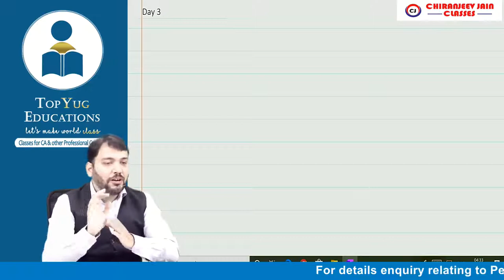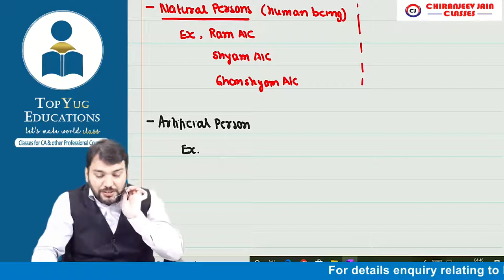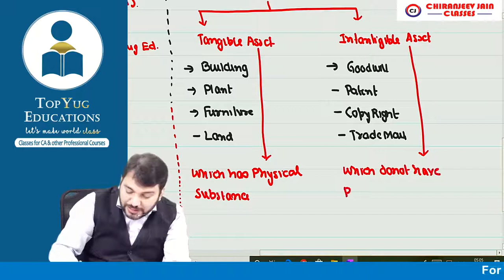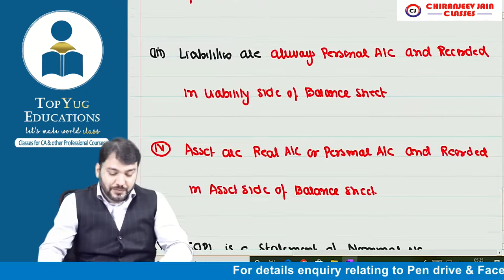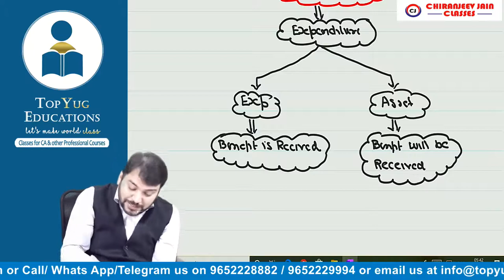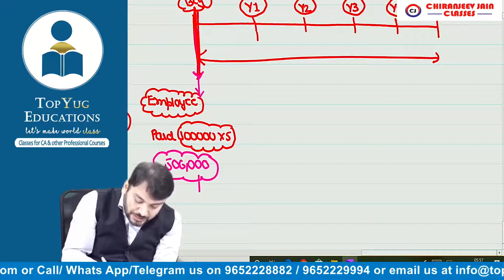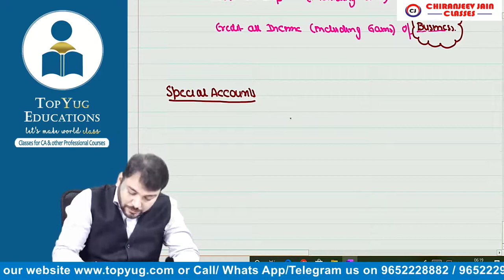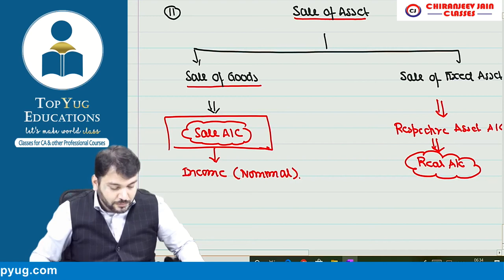CA - Foundation - Accounts - Class 3 by CA Chiranjeev Jain